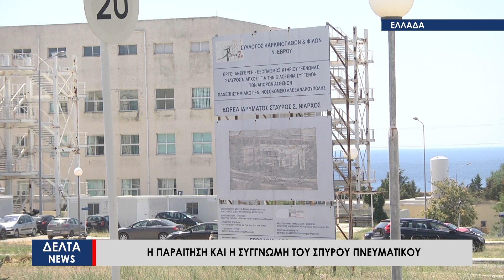ΣυνεχίΖΩ: «Ανεκτίμητη η ανθρώπινη ζωή, από την αρχή ως το τέλος» - Η συγγνώμη του Πνευματικού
Αποσύρεται από την εκλογική μάχη ο υποψήφιος βουλευτής της Νέας Δημοκρατίας, Σπύρος Πνευματικός, με απόφαση του Κυριάκου Μητσοτάκη, μετά τις χθεσινές δηλώσεις του. Ο Σπύρος Πνευματικός σε συνέντευξη που είχε παραχωρήσει την Πέμπτη είχε περιγράψει ως οικονομικά ασύμφορο, το να ξοδεύονται λεφτά για τους καρκινοπαθείς τελικού σταδίου, δήλωση που προκάλεσε έντονες αντιδράσεις.